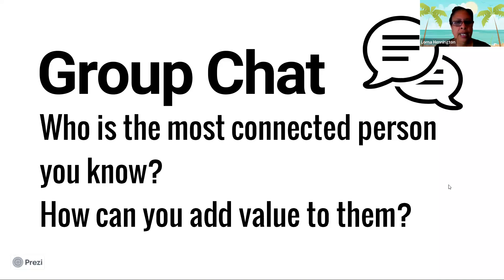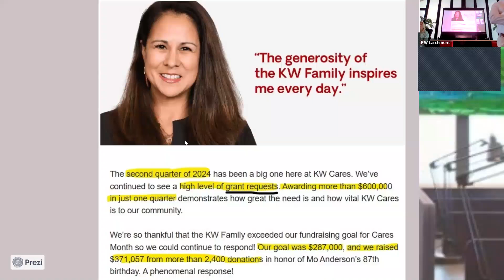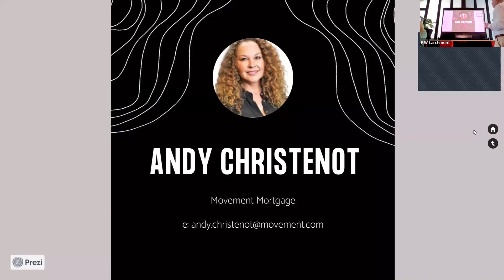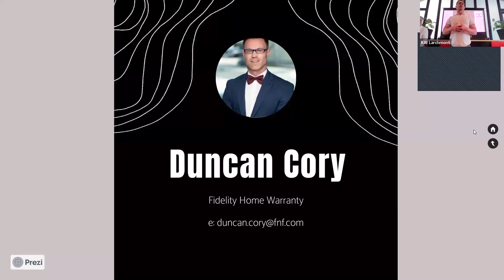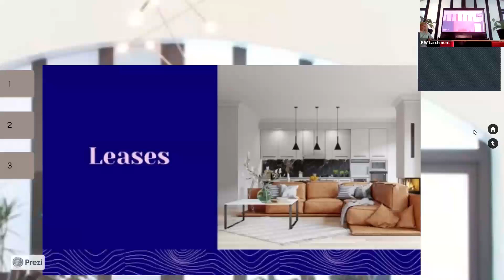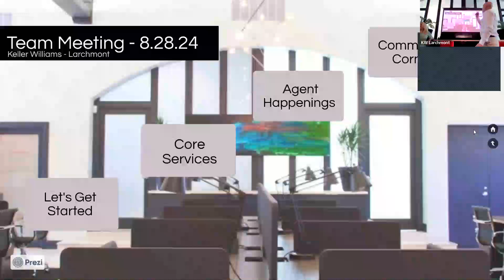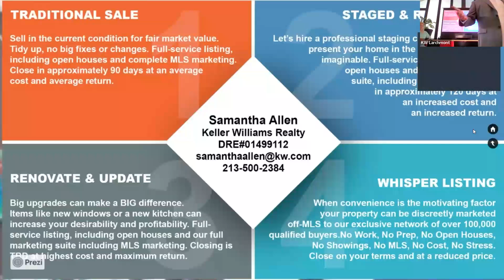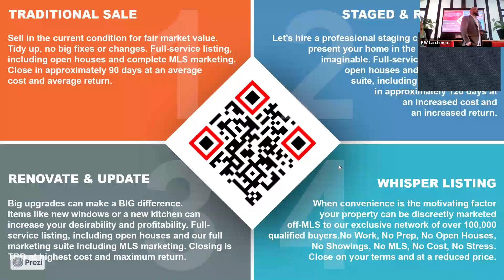KW Larchmont Team Meeting 8/28/24